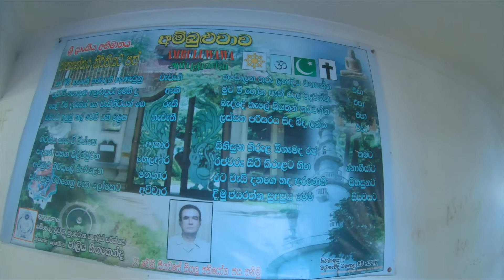Way to Ambuluwawa | අම්බුලුවාවේ රවුමක් ගියා |Married to Travel | Travel Vlog #8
Distance from Kandy – 25.2 km (1 hour 10 minutes)

Ambuluwawa is a biodiversity complex and Sri Lanka’s first multi-religious sanctuary situated in the central highlands of the country. The Ambuluwawa Trigonometrical Station, in Gampola, consists of large winding tower resembling a stylized Buddhist stupa, a Hindu kovil, a Muslim mosque and a Christian Church. It is situated about 5 km from Gampola’s town centre.